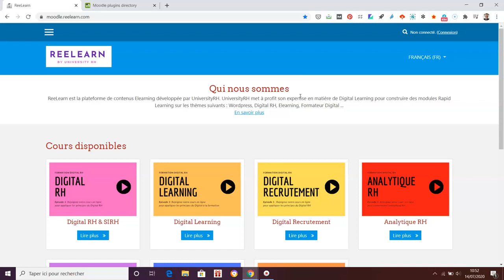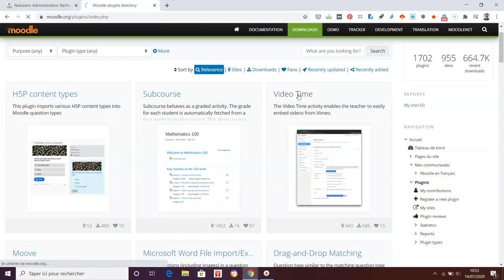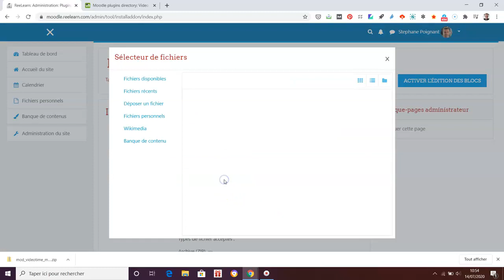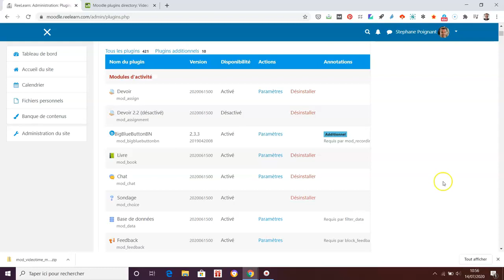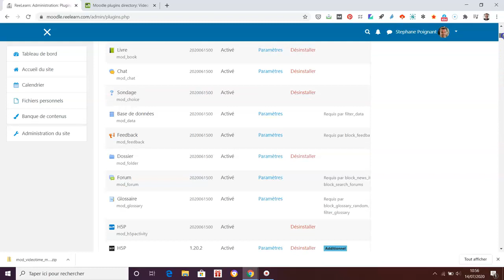Installer un plugin sur Moodle